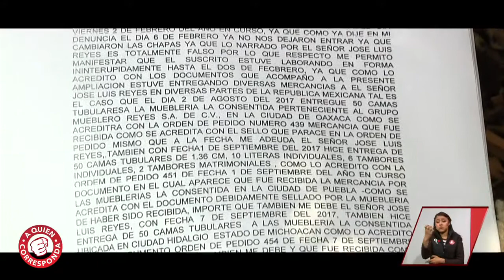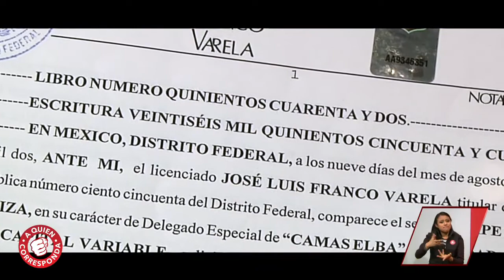Despojado de su negocio y amenazado | A Quien Corresponda